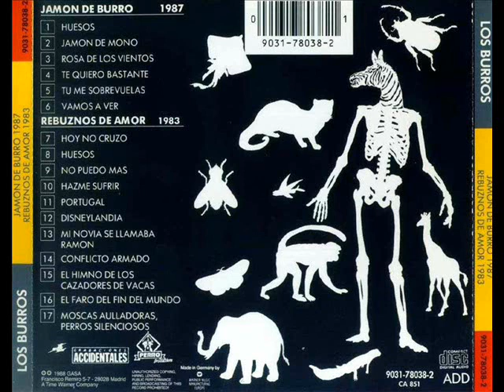Los Burros - No puedo mas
Los Burros (1983) fue un grupo musical de rock español formado principalmente por Manolo García (vocalista) y Quimi Portet (guitarrista) y complementado con los músicos Antonio Fidel (bajista), Josep Lluís Pérez (guitarrista) y Jordi Vila (batería), nacido en la ciudad de Barcelona. Fue el grupo de transición entre Los Rápidos y el grupo más importante de la historia del rock en español: El Último de la Fila.

La caratula que aparece en el video pertenece al CD que contiene los dos álbumes publicados por Los Burros

De el CD Rebuznos de Amor Track Nº3

A veces me pregunto cuánto tiempo
 podré seguir sufriendo esta humillación.
 Siempre estoy escalando tu ventana
 debe haber otra entrada en tu habitación.
 Me acerco sigiloso hasta tu casa
 me escondo en las esquinas, cada noche igual
 y cuando tus amigas me preguntan,
 les digo siempre a gritos que no puedo más.
 Dices que lo sientes de corazón, pero que tiene que ser así,
 que cuando cruzo por tu ventana, sientes una emoción singular.
 Pero para mí es tan desagradable no creas que me gusta escalar
 y mientras espero que esto se arregle, no pararé nunca de gritar.
 ¡Eh! ¡Eh, Eh! ¡No puedo más!
 No pue-puedo más, por una vez quiero entrar
 por la puerta como un hombre normal.
 Me acerco sigiloso hasta tu puerta
 y cuando el vecindario se alborota les digo siempre a gritos que no puedo más.